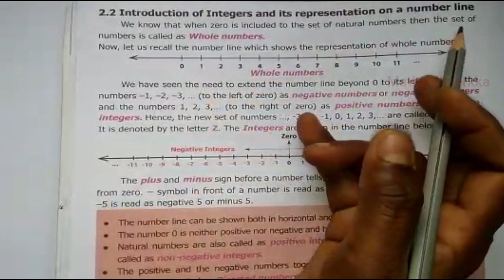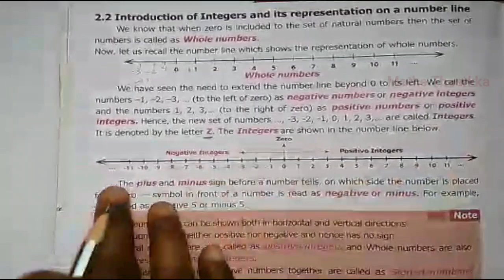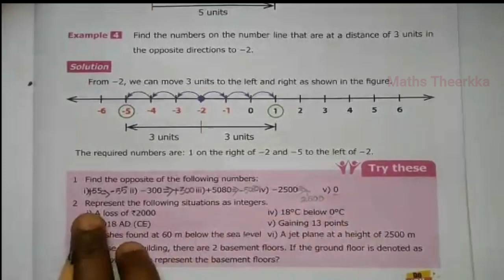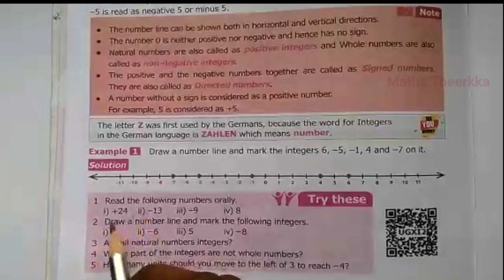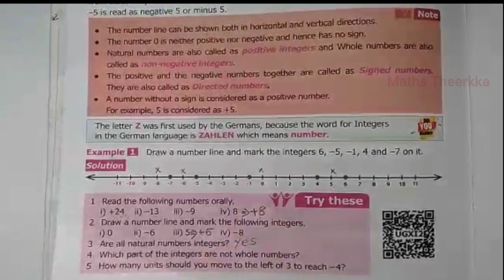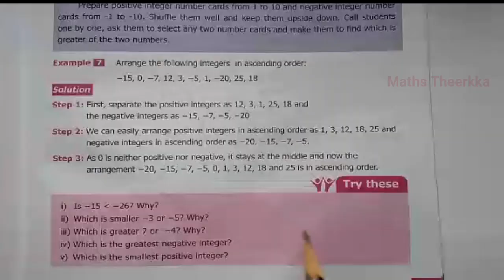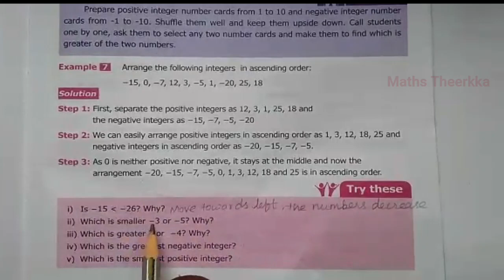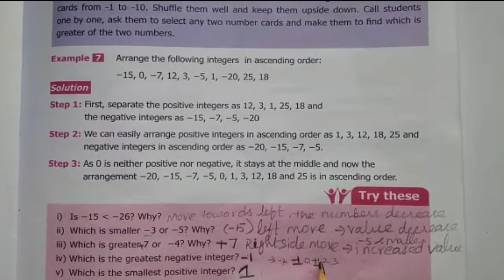6th standard maths term 3 | chapter 2 | introduction and try these sums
6th std maths term 3 chapter 2 integers introduction and try this exercise question and answer

Learning Objectives:-
Chapter 2 INTEGERS introduction,
To understand the necessity for extension of whole numbers to negative numbers, To know that the collection of zero, positive and negative numbers forms integers, To represent integers on the number line, To compare and arrange integers in ascending and descending order.